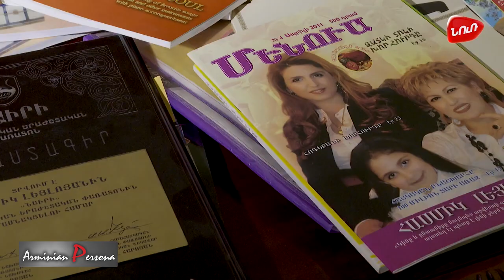Music Kanun Hasmik LeyloyanTV interviews Nur Persona